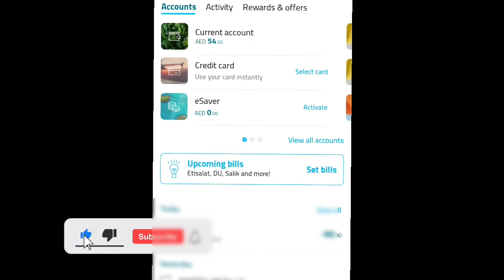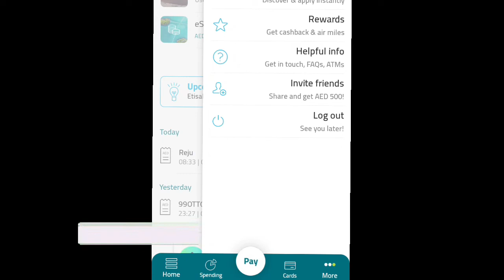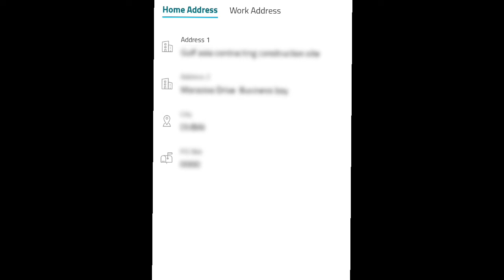Emirates ID, MOB NO, Gmail, address എങ്ങനെ update ചെയ്യാം....? cbd 0balanceaccount #uaebank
Cbd bank 0 balance account full details.